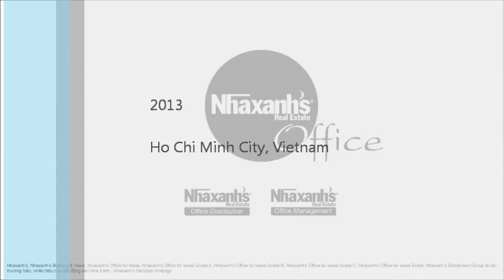Cho thuê văn phòng dùng chung tại đường Nguyễn Trãi, Quận 1, Tp.Hồ Chí Minh